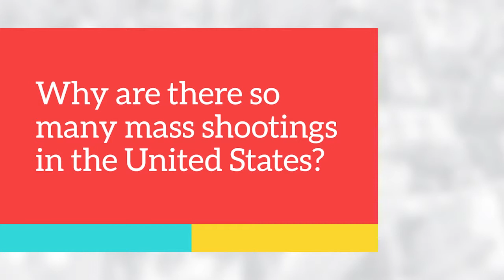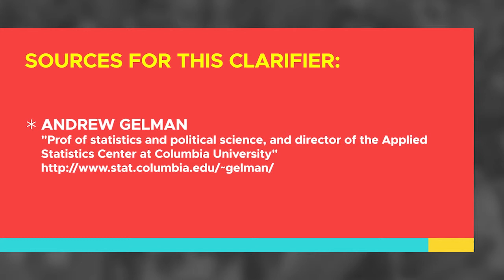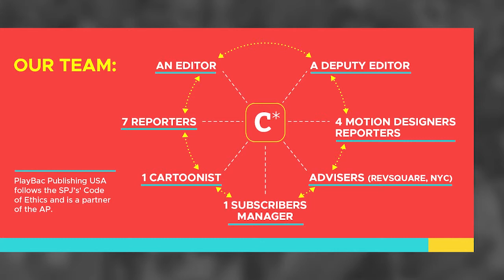Why are there so many mass shootings in the US?